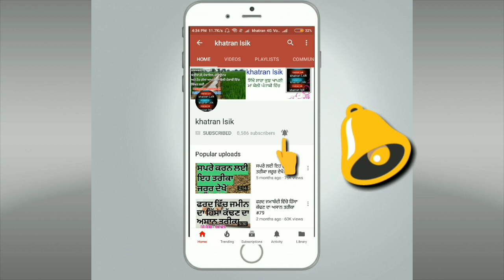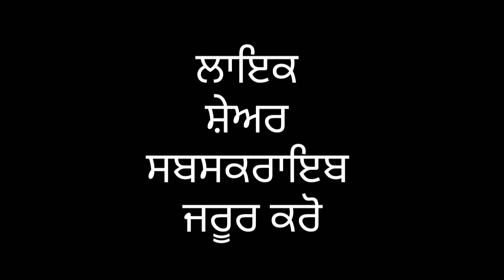jamun de faide ।। ਜਾਮਨ ਦੇ ਫਾਇਦੇ ਜਾਣੋ ।। benefit of blackberry